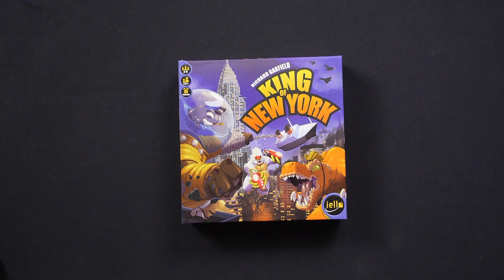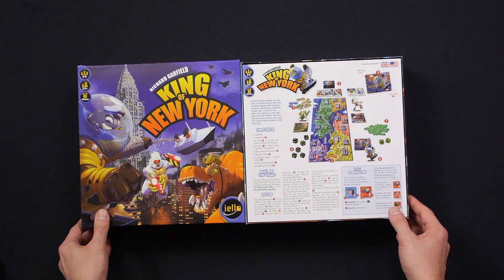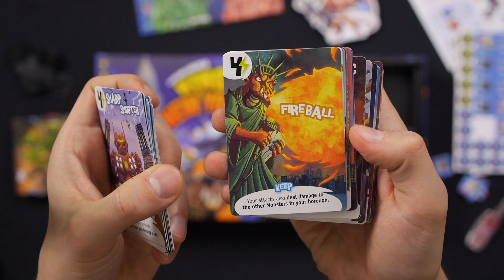UNBOXING: King of New York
Pokračování respektive přepracování známé hry Vládce Tokia od Richarda Garfielda. 2-6 hráčů, herní doba 45 minut.